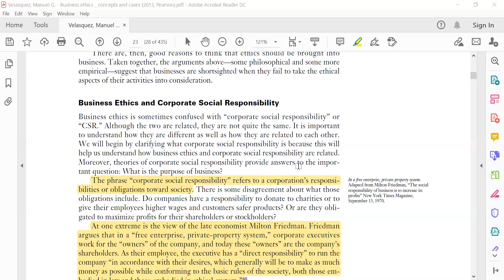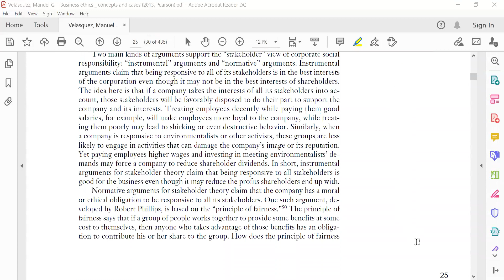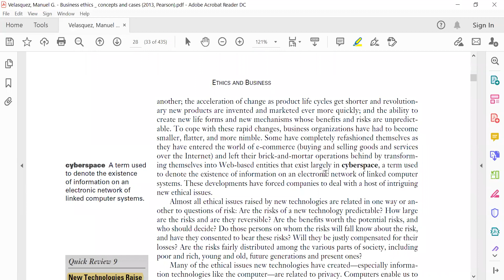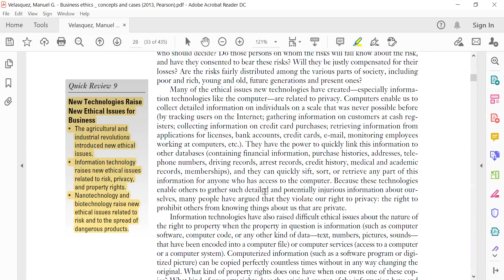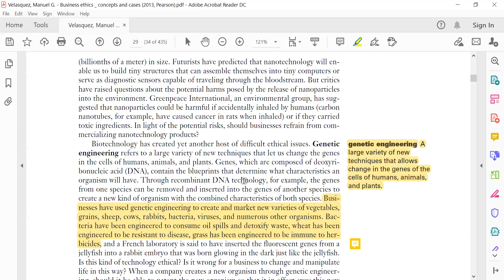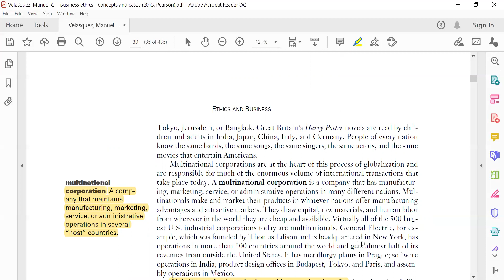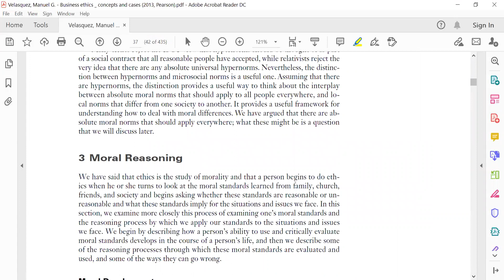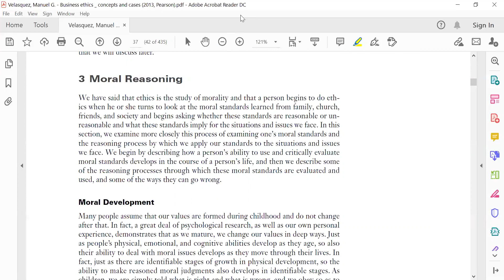Lecture No 5, Business Ethics and CSR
This is the video about Business Ethics and Corporate Social Responsibility.